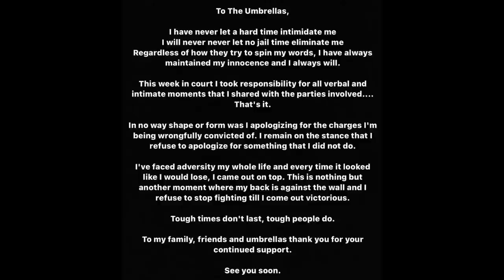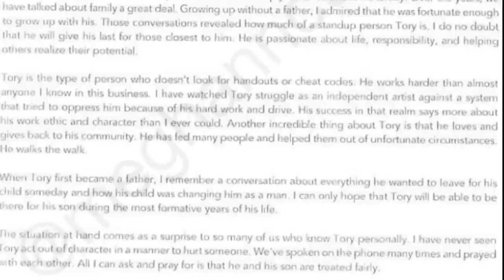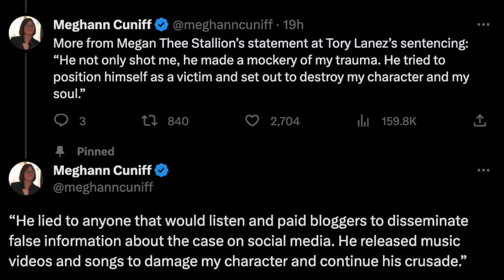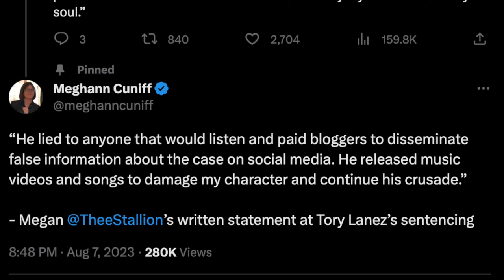TORY LANEZ WAS SENTENCED TO TEN YEARS!!!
I know I'm late but I'm still excited! GET HIM OUTTA HERE! NOW!